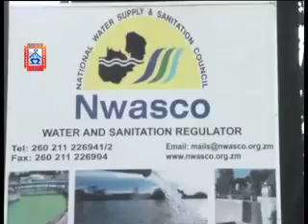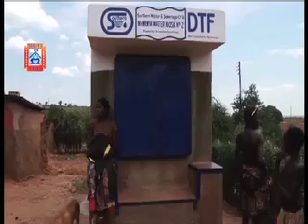MUVI TV WATER